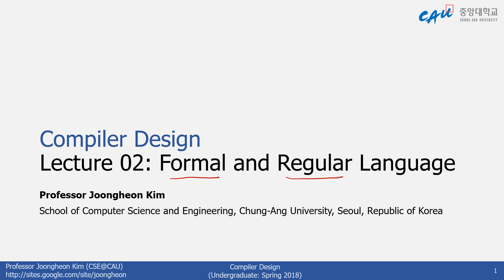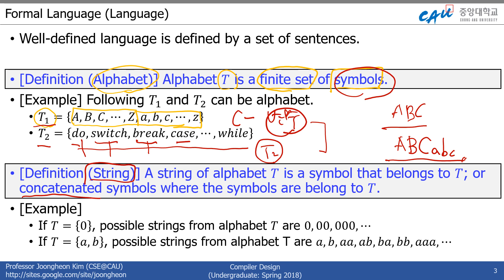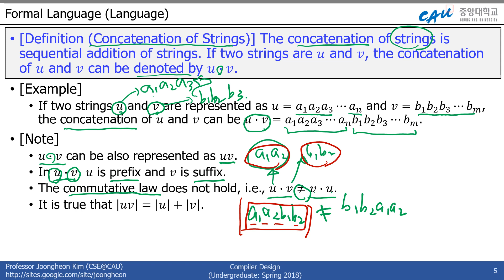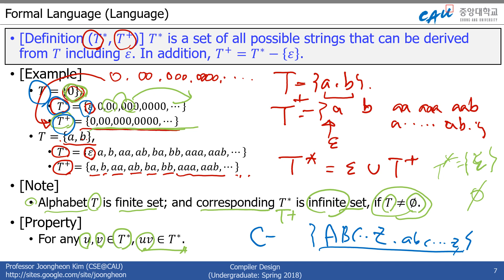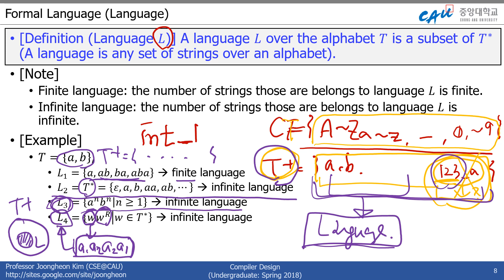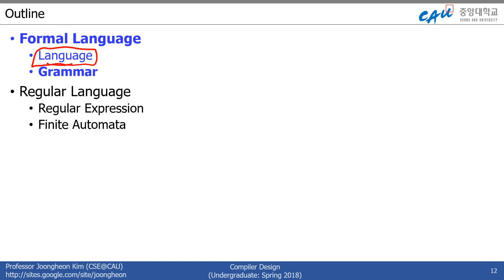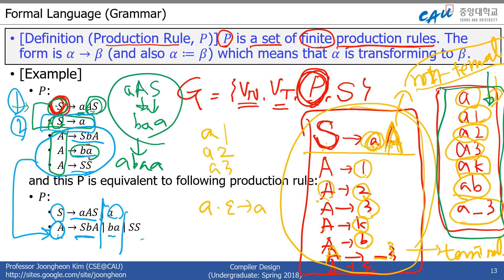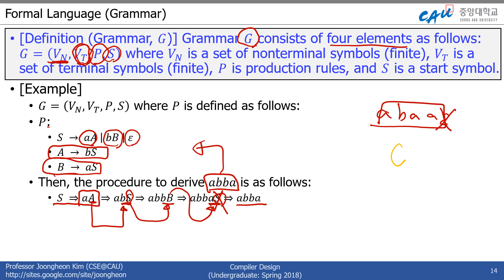Compiler Lec02: Formal Language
Lec02: Formal Language